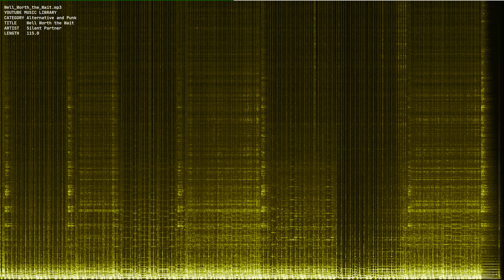Well Worth the Wait mp3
Youtube Music Library. Category: Alternative